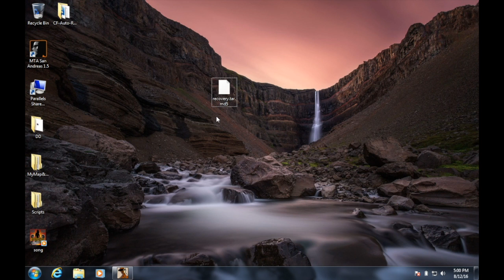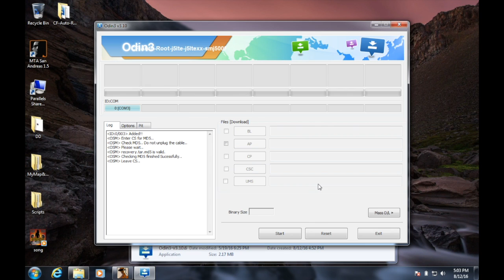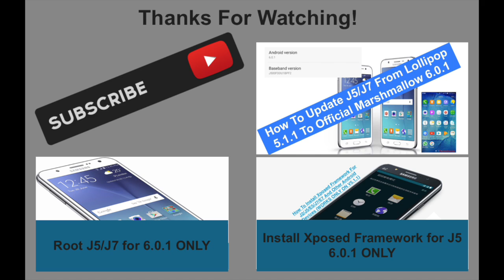How To Install TWRP 3.0.2 For J5/J7 (ONLY 6.0.1 Marshmallow)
Must be rooted. TWRP Recovery works on all J5 variants.
TWRP Recovery For J5 (ONLY 4G): [Link Expired]